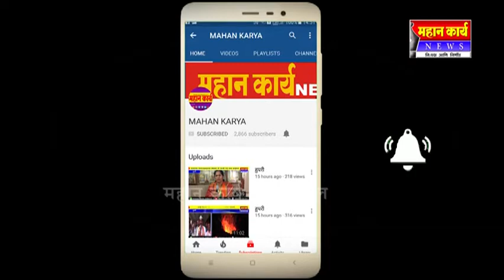कोरेगाव भिमा झालेल्या निषेधार्थ निपाणी बंदचे आवाहन, ५ जानेवारी रोजी निपाणी बंद